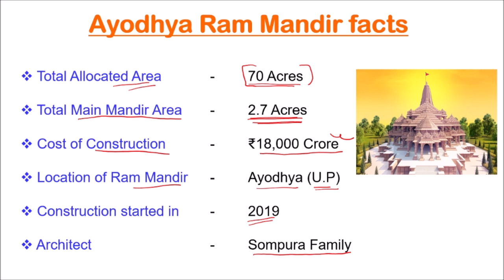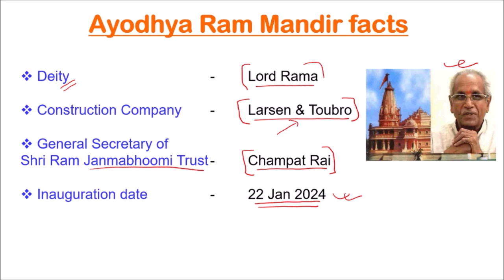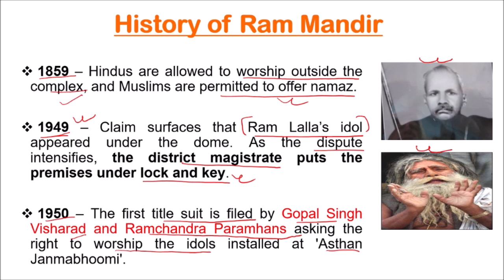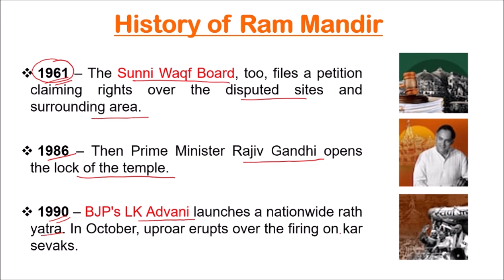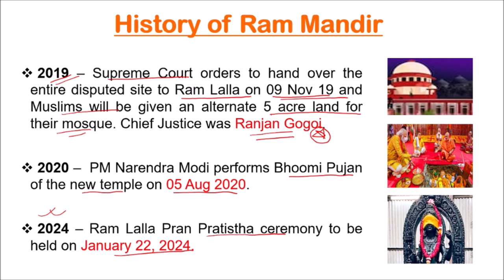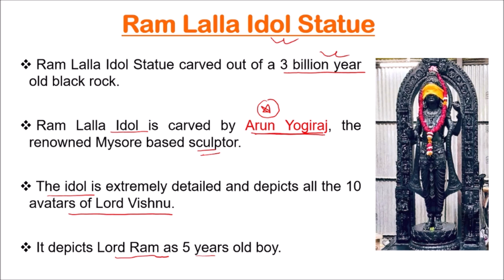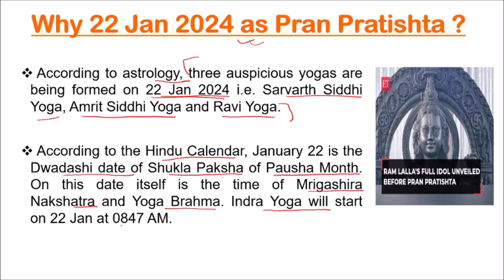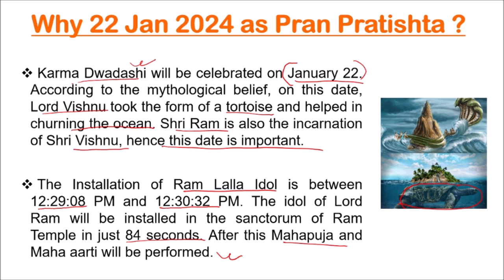SHRI RAM MANDIR AYODHYA FULL FACTS | HISTORY OF RAM MANDIR | CURRENT AFFAIRS UPDATE | FOR ALL EXAMS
PDF DOWNLOAD FOR FREE (SHRI RAM MANDIR FACTS AND HISTORY)

PDF DOWNLOAD FROM HERE (INDEX AND REPORTS JAN TO DEC 2023)

PDF DOWNLOAD FROM HERE (DEFENCE CURRENT AFFAIRS JAN TO DEC)

PDF DOWNLOAD FROM HERE (SPORTS CURRENT AFFAIRS JAN TO DEC 23)

TOP 200 MOST REPEATED IDIOMS AND PHRASES IN SSC EXAM (PDF)

TOP 200 MOST REPEATED ONE WORD SUBSTITUTION (OWS) IN SSC EXAMS (PDF)

IDIOMS AND PHRASES COMPLETE PDF WITH PHOTOS (WREN & MARTIN)